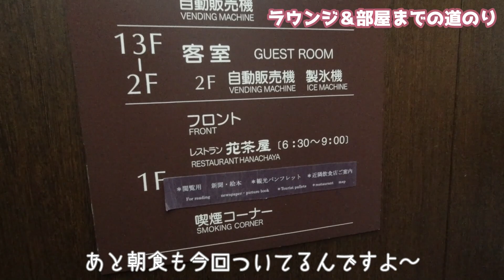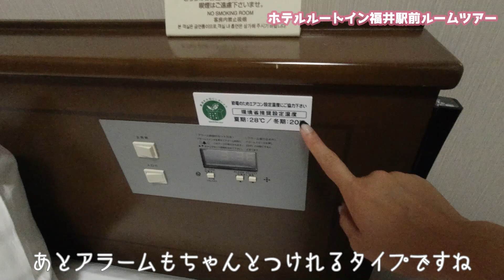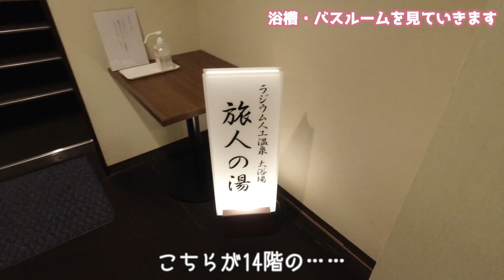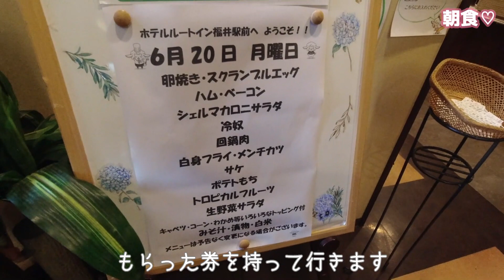【宿泊レビュー】ホテルルートイン福井駅前が福井観光の拠点として最高すぎた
福井旅行の拠点はホテルルートイン福井駅前でした✨
最近ホテルの予約がとりにくくなっている気がするんだけど、私だけ……？
この日もギリギリになっちゃったんですけど、いいホテルを見つけられてよかったです🥰

ホテルルートイン福井駅前（楽天トラベル）

🌼関連動画
女ひとり福井旅行！1泊2日の観光で絶景＆ご当地グルメを楽しむVlog

🌼ホテル暮らし万歳！（笑）
【宿泊レビュー】ホテルリズベリオ赤坂 ガラス張りバスルームのホテルがかっこよすぎた

【宿泊レビュー】テンザホテル＆スカイスパ・札幌セントラルが最高すぎて延泊した話

🌼人気動画
[ENG SUB]女ひとり長崎旅行│2泊3日でB級グルメやご当地スイーツを食べまくるVlog

[ENG SUB]おすすめ国内旅行ランキング～47都道府県 全制覇した私のお気に入り～

[ENG SUB] 女ひとり伊豆旅行♡1泊2日食い倒れVlog

00:00 ホテルルートイン福井駅前に宿泊
00:11 チェックインします
00:50 ルームツアー開始
03:02 バスルームツアー
03:35 ルームツアーまとめ
04:11 大浴場
04:43 コインランドリー
05:00 朝食を食べに行きます
06:19 ホテルルートイン福井駅前まとめ

朝食で食べた「いももち」が本当に美味しかったんですよね……🤔

カメラ DJI OSMO Action
サブカメラ iPhone XS Max

🌼一部BGMをお借りしています

🌼逆旅出版という出版社を創業し経営しています
Amazon販売サイト